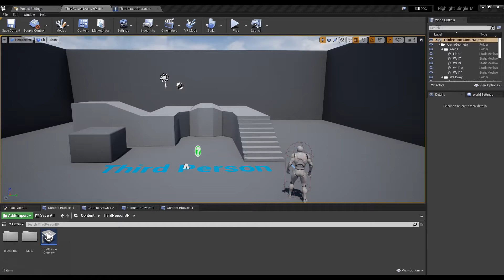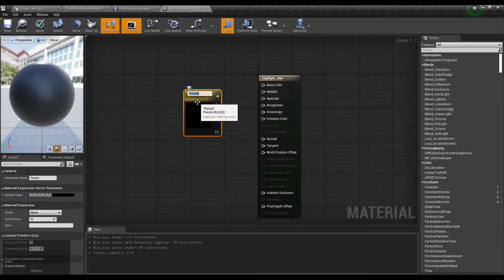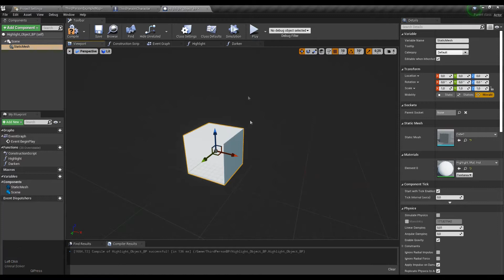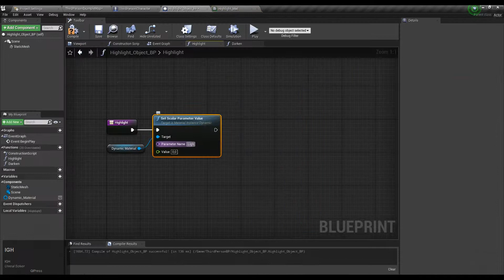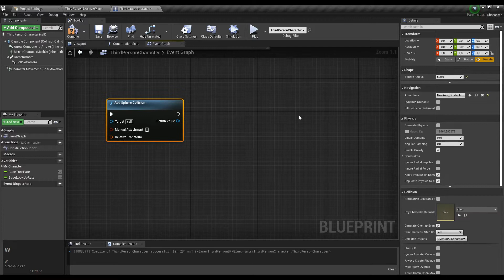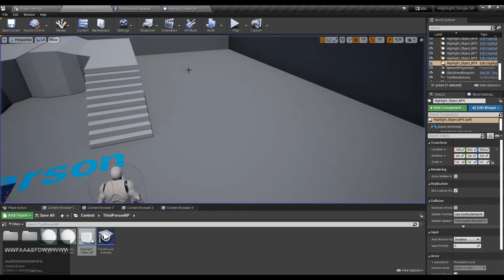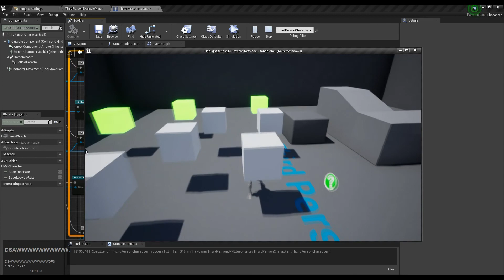UE4 - Highlight in area using single Dynamic Material Instance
A short tutorial showing how to highlight objects in an area using only one material

Things covered in this Tutorial:
-Material Instances
-Dynamic Materials
-Casting
-Dynamic Component spawn
-Validity check

under the name "Highlight_Single_M"